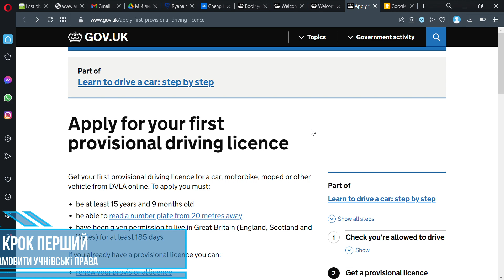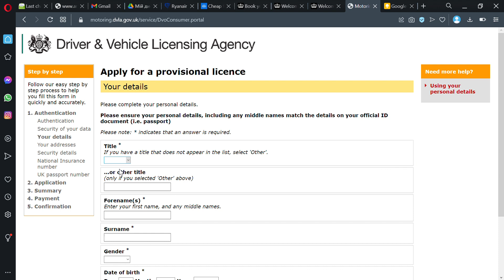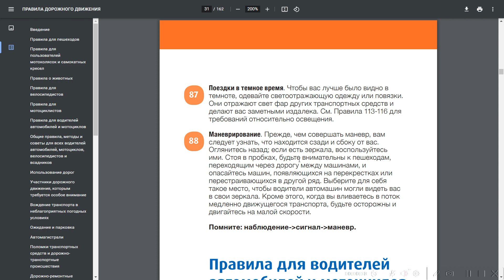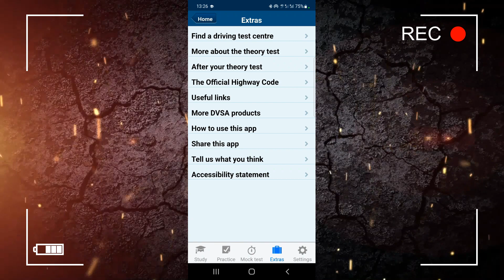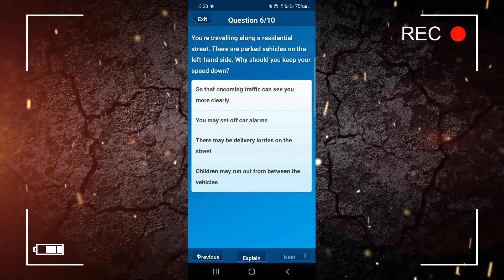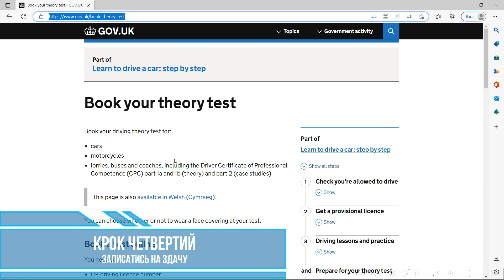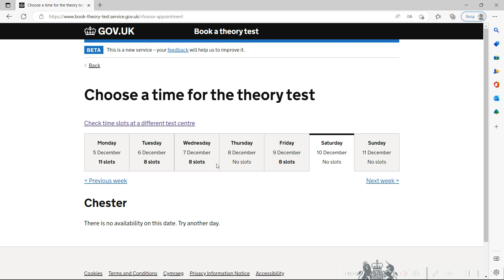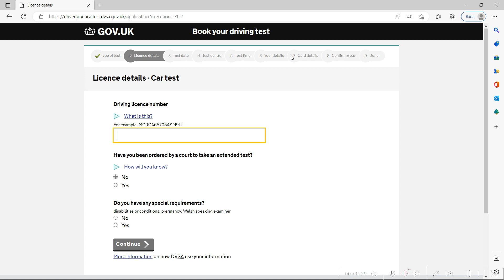Як отримати водійські права у Великій Британії для українців за 5 кроків / UK driving licence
Як отримати водійські права? Чи можна їх обміняти? Яка процедура, строки та вартість британських водійських прав? Давайте розбиратись.

В усіх нас є 3 важливих питання: де жити, де працювати та як між цими місцями пересуватися. Тож, одним з актуальних питань нашого перебування на острові є отримання британського водійського посвідчення. У квітні 2023 починає скінчуватися річний термін в тих, хто приїхав першим та що дозволяв керувати авто по українським правам. І зважаючи на неквапливість усіх процесів у Британії, вважаю що починати процес потрібно було вже вчора. Тож почнемо.
Перш за все, ми маємо дві базові опції: обміняти права чи отримати нові.
Найвигідніше міняти права тим, хто отримав їх в Україні починаючи з 21 грудня 2021 року. З цього часу в них почали вписувати інформацію, якщо права були отримані на автомобілі з автоматичною коробкою передач. Теоретично, вам мають поміняти права один до одного і ви нічого не втрачаєте.
Якщо ви маєте більший стаж, але тільки Б категорію, ви також можете обміняти свої права на британські. При цьому у ваших нових правах буде стояти відмітка 78, яка означає, що ви маєте право керувати авто лише з автоматичною коробкою передач. Тобто ви оминете етап здачі теоретичного екзамена і можете їздити на автоматі. Також в вас залишиться стаж водіння, що є важливим в разі оформлення страховки на британське авто. В разі якщо ви хочете їздити на механіці, вам треба буде доздати водіння. Це в теорії. На практиці, я вважаю з вірогідністю 90% що можна проїздити 2 роки на цих правах і  нічого страшного не станеться. І ось чому…
До речі, якщо ви потрапите в ДТП з невідповідними правами, не маю жодної уяви, чим це може скінчитися. Тож, це має бути ваше рішення.
З обміном розібрались, тепер давайте до отримання прав з нуля.
Це треба тим, хто намагається робити все правильно і не розраховувати на «пронесе», а також професійним водіям вантажівок та автобусів.
В разі якщо ви є професійним водієм, маєте додаткові категорії типу С або СЕ і хочете далі працювати за фахом в Британії – я не бачу сенсу міняти права. Цим ви можете оминути лише здачу теоретичного екзамену на легкове авто. Теорія не складний екзамен, а все інше вам все рівно прийдеться здавати наново. До того ж, процес отримання британських водійських прав на вантажівку може затягнутись доволі на довго, тож ви зможете цей час продовжити працювати у ЄС. До речі, я можу бути і не правий… І можна подати на Provisional Lorry driving license з автоматом, маючи обміняні легкові права на автоматі. Якщо в вас є якась інформація, поділіться у коментарях.

Тож, з чого почати?

1. Отримати Provisional Driver License. Це учнівські водійські права, які одночасно є універсальним ID, бо в них міститься інформація про місце вашого проживання. Для оформлення пройдіть сюди
Десь за тиждень-два ви отримаєте листа з DVLA у якому буде анкета. Треба вклеїти своє фото та відправити назад разом зі своїм BRP. Теоретично можна цього не робити, але тоді треба, щоб ваше фото хтось засвідчив.
За 1-2 тижні ви отримаєте листи зі своїми документами знову ж таки поштою.

2. Наступний крок – це прочитати The Highway Code, тобто правила дорожнього руху. Цікава річ, вони доступні російською мовою у варіанті для Північної Ірландії. Не знаю, чому саме так. Не пам’ятаю, де знайшов, тож ось посилання для скачування.

До речі, теоретичний тест доступний для здачі лише англійською або валлійською мовами.

Ще вам стане у пригоді цей словник

3. Далі треба скачати офіційний додаток Official DVSA Theory Test Kit який доступний для Андроїд та Айфон. Коштує 5 фунтів. Тест складається з двох частин. Перша це класичні питання з 4 варіантами відповіді. Друга частина – аналіз вашої спроможності помічати небезпеку. Треба подивитись кілька відео і в разі виникнення небезпеки відреагувати.

4. Коли ви вже впевнено себе почуваєте з тестами, прийшов час здавати екзамен. Для цього треба перейти за посиланням
та забронювати місце та час. Car and motorcycle tests cost £23. Після успішної здачі ви отримаєте сертифікат про здачу теорії.

5. Тепер саме складне й затратне – практичний тест.
Тут є кілька складностей. Перше, це довго. Через кляту пандемію, певний час тести не проводились взагалі. Тож тепер склалась доволі довга черга на здачу. Друге, це може бути доволі дорого. Година їзди з інструктором коштує близько 30-40 фунтів, кількість годин вам скаже інструктор. В принципі ви можете спробувати здати водіння і без інструктора. А машину для теста можна використовувати будь яку, головне щоб вона мала дійсні МОТ, страховку, додаткове дзеркало та позначки L

Щасти і до зустрічі на стрітах, драйвах та авеню.

Слава Україні!